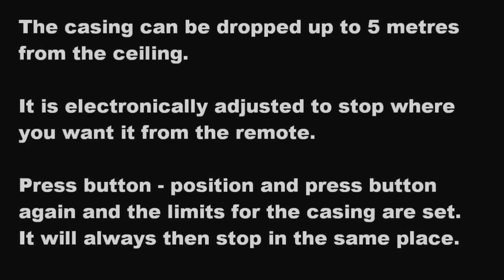Sapphire Smart Move Projection Screen - Manufacturer Example from Audio Visual Direct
Audio Visual Direct & Sapphire Projection Screens - Smart Move Dual Winch (Double Drop) Screen for churches with arches or high ceilings with Ceiling Mounted Projector allowing centered viewing point hidden out of sight discreetly behind the arch without the need for expensive long throw projectors/lens- perfect!